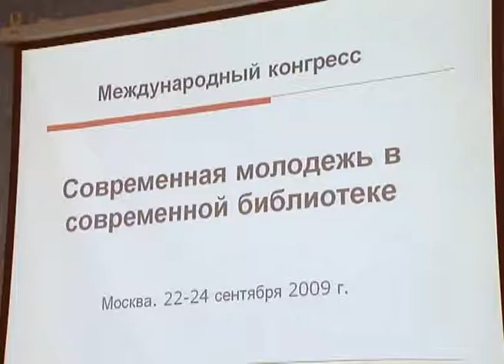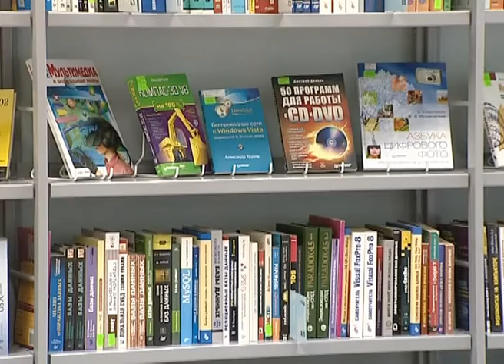[3-16] Международный конгресс "Современная молодежь в современной библиотеке"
Все чаще родители, школьные учителя, преподаватели вузов сетуют на то, что подростки и молодые люди редко читают книги, и дорога в ближайшую библиотеку ими, увы, забыта. Но, что может предложить библиотека современной молодежи? И что интересного подросток найдет среди длинных рядов книжных полок? Ведь многие издания сейчас можно легко «скачать» в Интернете…

В столице работает множество детских библиотек, и всего лишь несколько библиотек, обслуживание которых ориентировано именно на подростков и молодежь. Одна из них – Российская государственная библиотека для молодежи. На сегодняшний день это самая крупная в России специализированная библиотека, обслуживающая преимущественно молодых людей. В ее фонде около 1 миллиона книг, 500 названий журналов и газет, 2000 мультимедийных изданий, 70 тысяч грампластинок и 40 тысяч нотных изданий. К услугам пользователей залы литературы по общественным, естественным, техническим и гуманитарным наукам, зал литературы на иностранных языках и другие.

В информационно-ресурсном центре по молодежным проблемам любой подросток может получить справочную, адресную, тематическую информацию по вопросам образования, профориентации, труда и занятости, службы в армии, сохранения здоровья и семьи, молодежных объединений и организаций. Психологическая консультация поможет с выбором профессии, специалисты подскажут молодому человеку, как лучше адаптироваться в современном обществе...